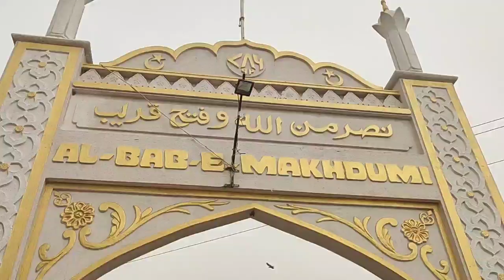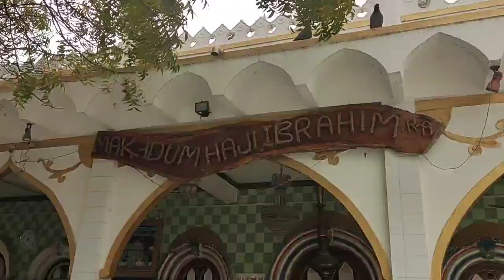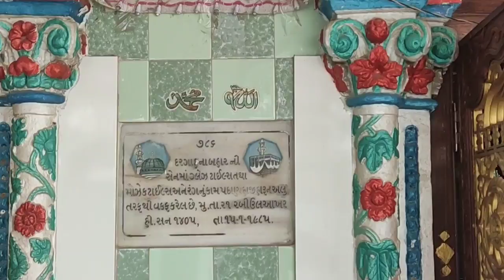🌹हज़रत शाह मखदूम🌹दरगाह शरीफ मंडवी गुजरात